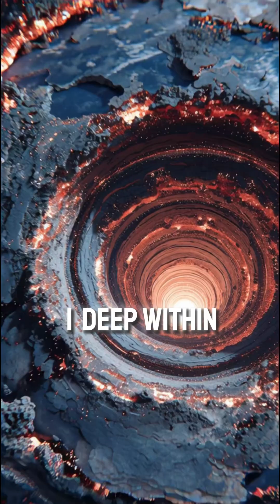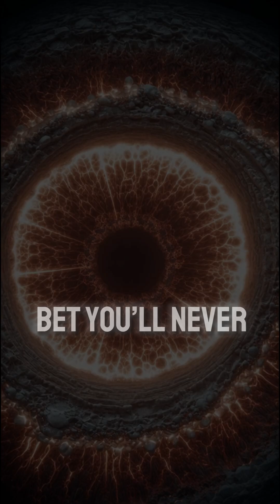10 Facts You Didn’t Know 5 Minutes Ago ⚡ | Mind-Blowing Truths About Our World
10 Facts You Didn’t Know 5 Minutes Ago ⚡ | Mind-Blowing Truths About Our World

Think you’ve heard it all? Think again.
Here are 10 insane facts that will change how you see the world — from the gold hidden deep inside Earth’s core to DNA long enough to reach Pluto. 🌍💥

Discover mind-blowing truths about our planet, your body, and the universe:
⚡ There’s enough gold in Earth’s core to cover the planet.
🧬 Your DNA could stretch 10 billion miles.
🌌 Shooting stars aren’t stars at all.
🐙 Octopuses have three hearts.
☀️ A single lightning bolt is hotter than the Sun.

Watch till the end — the last fact will blow your mind! 🤯